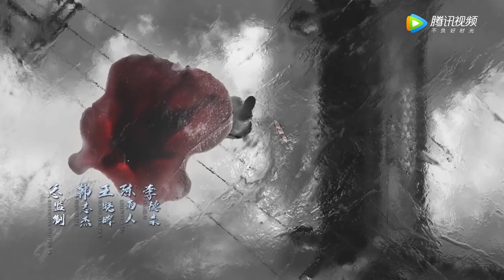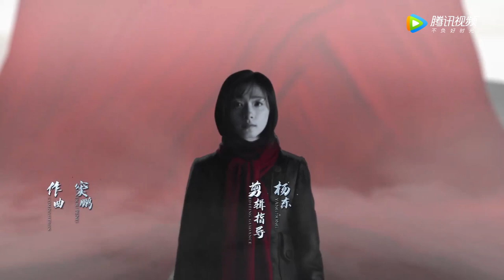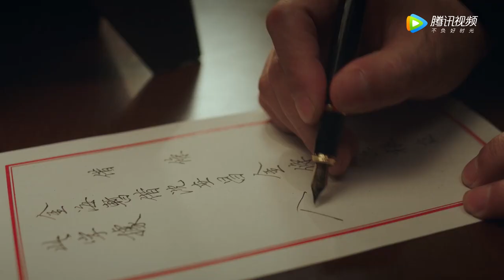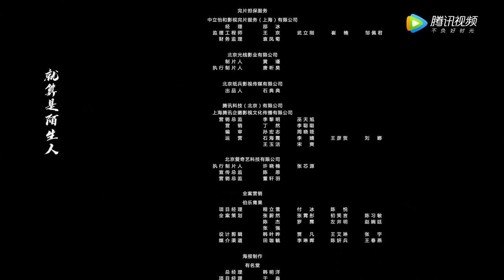【谍战】《新世界 New World》第40集——金海再见沈世昌，沈世昌小心试探（孙红雷，张鲁一，尹昉）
【剧情介绍】新中国解放前夕，白纸坊警署小警察徐天在追查未婚妻贾小朵被害案件中，意外参与到中国共产党和平解放北平的事业当中。面对动荡的时局，金海、铁林和徐天三兄弟所处不同的位置，在亲情、爱情、国家利益、个人信仰发生激烈冲突的时候，情同手足的三兄弟做出了不同的选择，走上了截然不同的人生道路。
集数：70集
主演：孙红雷，张鲁一，尹昉，万茜， 李纯，胡静，秦汉，赵峥，张瑶，张晔子

00:00 更多精彩视频尽在 WeTV / Tencent Video APP
00:30 下载 WeTV / Tencent Video APP 看海量完整版腾讯视频